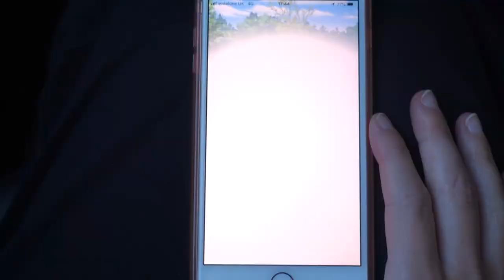Wales Vlog- TOLKIEN COUNTRY! | LizeyMay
Hey! So I went for a walk in the Brecon Beacons in Wales, and Wales is renown for being very like Middle Earth as apparently J.R.R Tolkien took a holiday here before he wrote the Hobbit, so we believe alot of his inspiration started here! This walk really reminded me of that and I wanted to share it with you!

😍 Links! ***